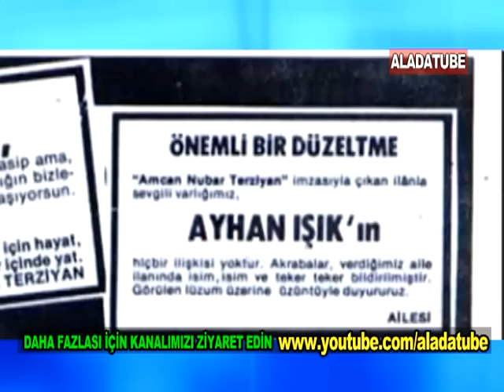Yeşilçam'ın Kimliğini Gizleyen Ünlü Ermeni Oyuncuları.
Onlar filmleri, simaları ve sesleriyle neredeyse hepimizin hayatında yer etmiş insanlar... hiç tanışmasak ta bir akraba bir dost kadar yakınlar... yeşilçam'ın hafızalara kazınan ermeni kökenli isimlerini derledik... ama bizler yıllarca onları gerçek kimlikleri değil sonradan aldıkları isimlerle biliyoruz. Peki neden, niye hemen hepsi böyle bir yola başvurdu... Bu videomuzda bunların cevabını vermeye biraz da bazı önyargılara taş atmayı çalıştık...